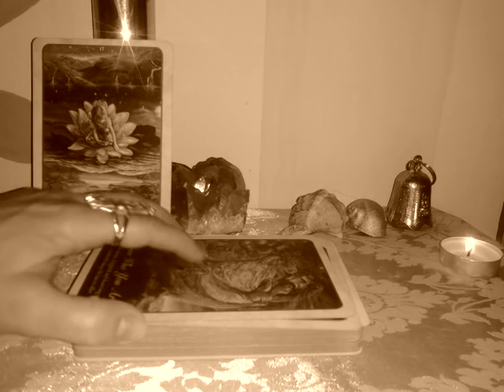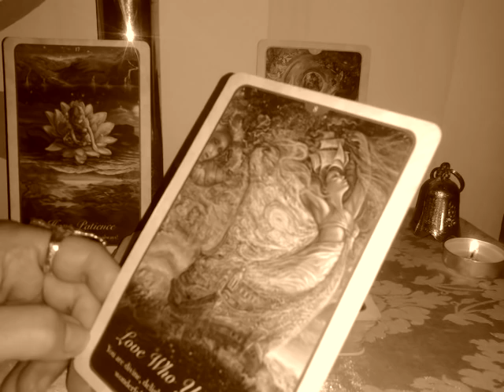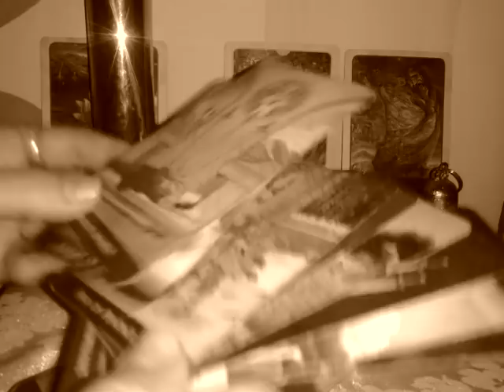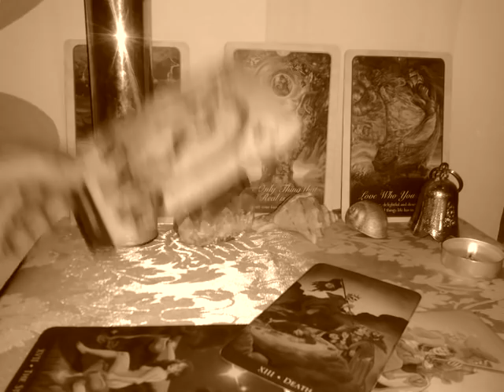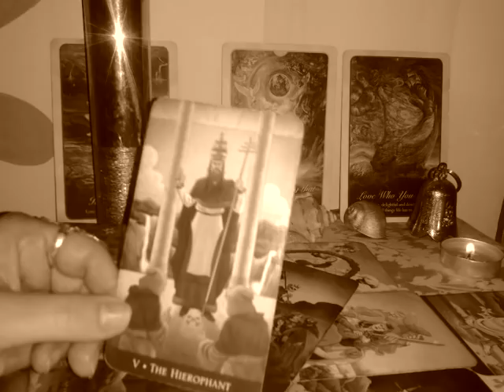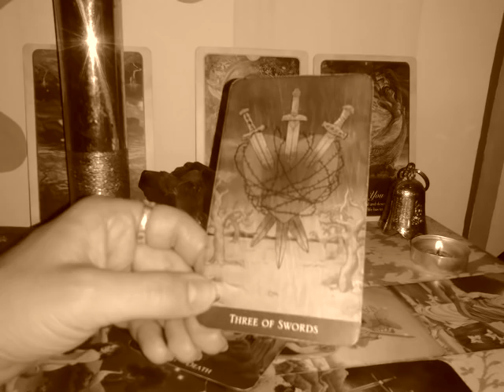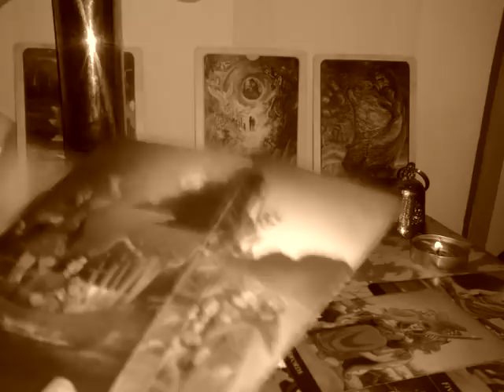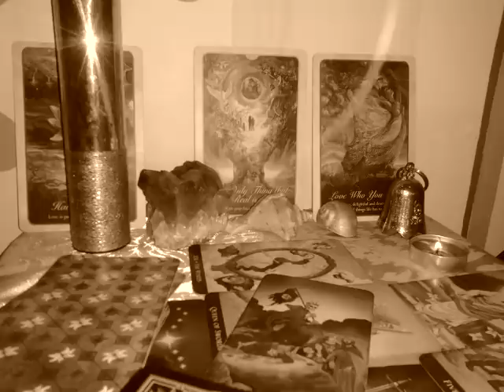RAC -MAI - Destul de Intens ! Transformări personale ...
Etalare pentru zodia Racului: Soare, Luna, Ascendent, Venus si Nodul Nord.
De retinut ca aceste citiri sunt colective. Va invit sa luati informatiile care corespund vietii voastre particulare.